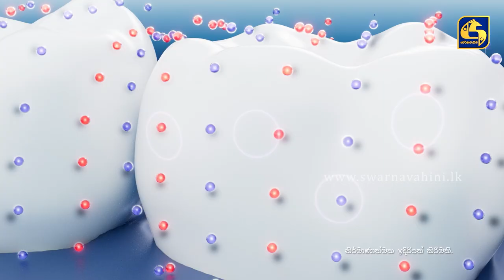Es || ඇස් ll Episode 92 ll 07th November 2022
THE CONTENT IN THIS CHANNEL  IS STRICTLY PROHIBITED.